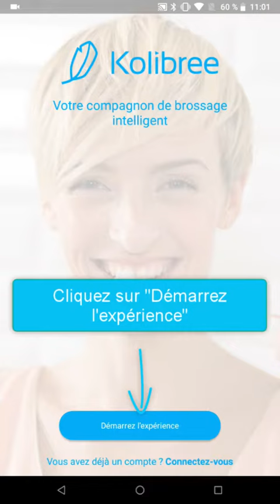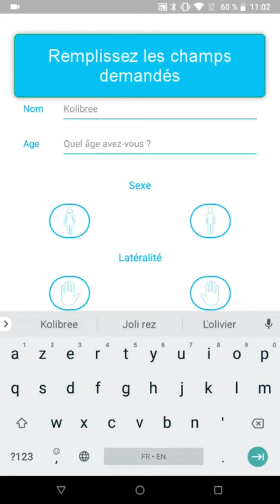Démarrer avec l'application - Android